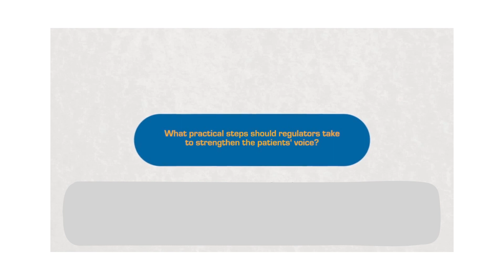What practical steps should regulators take to strengthen the patient voice in HTA? [RO]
Jan Geissler and Eibhlin Mulroe share their views on how regulators can strengthen the patient voice in HTA.

”Enhance your reading experience by turning on the subtitles of the video.”